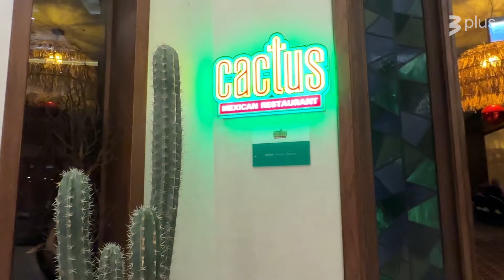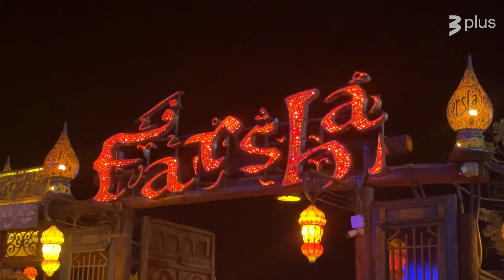LIFESTYLE New Season 01.12.2024, Episode 358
ПРЕМЬЕРА НОВОГО СЕЗОНА!
Встречайте новый сезон популярного проекта "Стиль Жизни с Марком-Анатолием Эйном"  в воскресенье 1 декабря в 11:00 и в 22:45 на TV3+
В новом сезоне  мы продолжаем увлекательные и захватывающие путешествия, поэтому в этом выпуске программы «Стиль Жизни» вместе с TEZ TOUR ESTONIA  нас ждет увлекательное путешествие в Египет, Шарм-эль-Шейх!
Узнаем все о  эксклюзивном отдыхе в Rixos Radamis Sharm El Sheikh. Поcетим самые интересные достопримечательности, насладимся колоритом ближнего востока, а также настоящим экстремальным отдыхом!
Узнаем  последние новинки модной индустрии от Instrumentarium!
Авторская передача "Стиль Жизни” дает телезрителям возможность окунуться в сказочный мир путешествий и быть в курсе самых интересных событий, происходящих во всем мире!